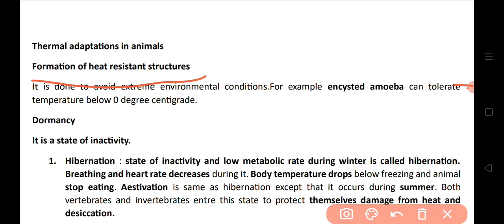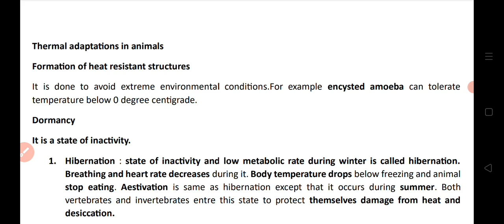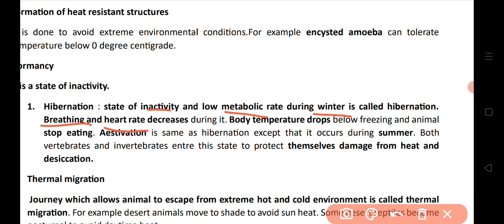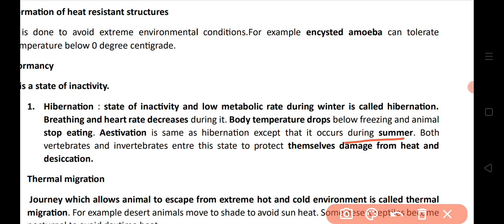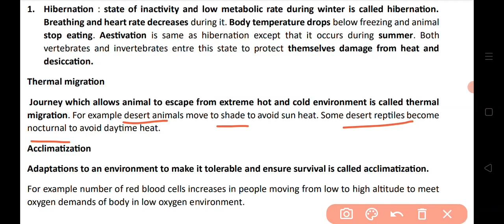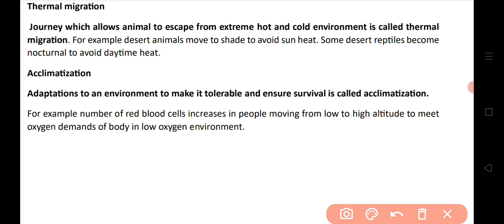ADS zoology 3rd semester Thermal Adaptations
@ecology thermal adaptations